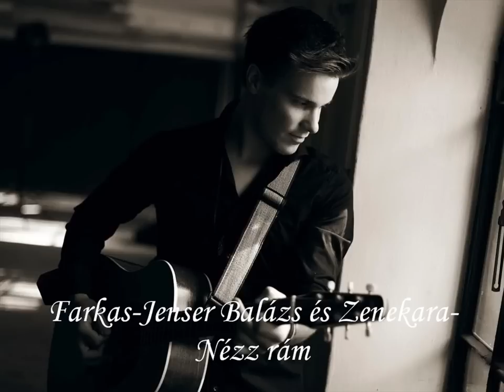Farkas-Jenser Balázs és Zenekara-Nézz rám (képekkel)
Életem első ilyen videója! Remélem tetszik majd! (= Farkas-Jenzer Balázs debütáló dala!